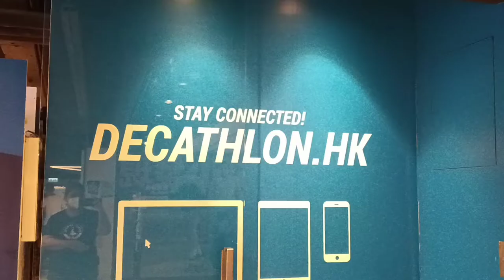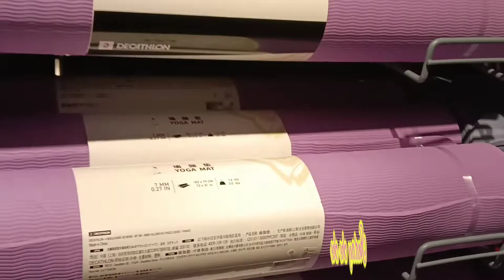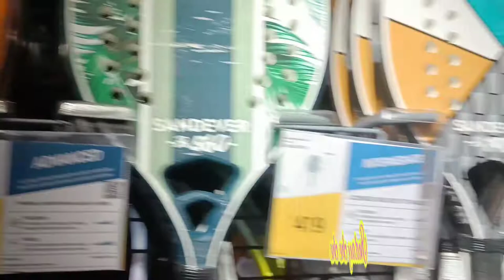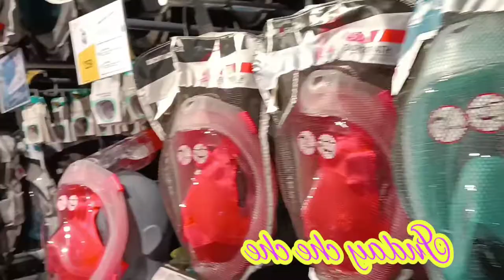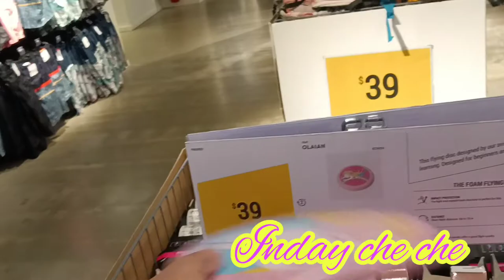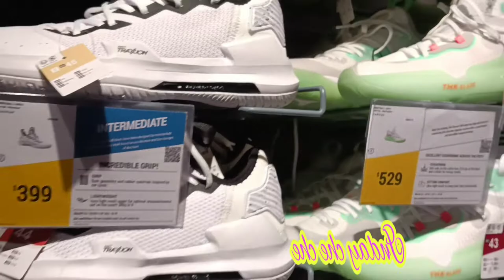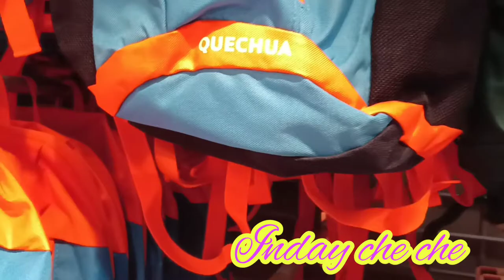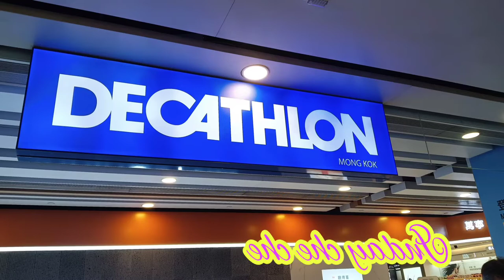Decathlon in Mongkok hk......